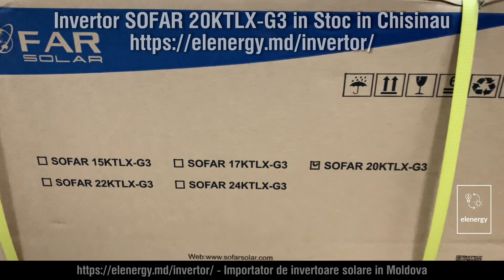Invertor SOFAR Solar 20KTLX-G3 (20 KW) Chisinau Moldova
- Invertor On Grid trifazat SOFAR Solar 20KTLX-G3 (20 KW) de vanzare in Chisinau Moldova IN STOC.
Permite conectarea pana la 30KW panouri solare fotovoltaice. (Consultati fisa tehnica)
Protecție încorporată împotriva polarității inverse DC
Monitorizare încorporată a defecțiunilor șirurilor de matrice fotovoltaice